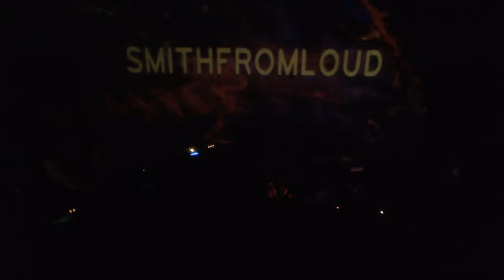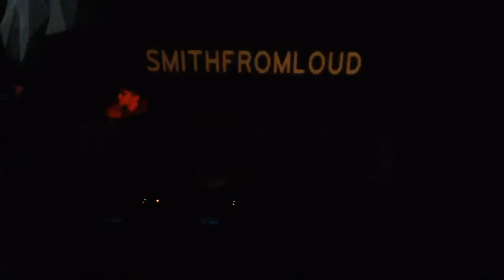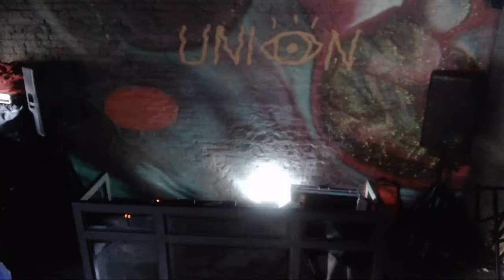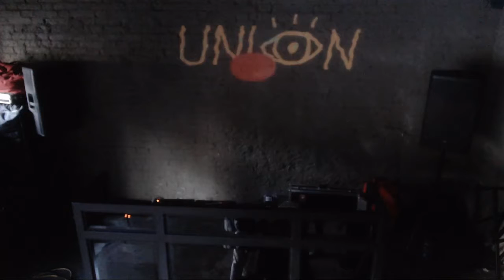Haute Dance 19.05.2018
\Вечеринка Haute Dance с московским гостем Rozet уже сегодня. Full support от Bibik, Tsoy и Shapovalov Kirill. Let's set the stage on fire🔥